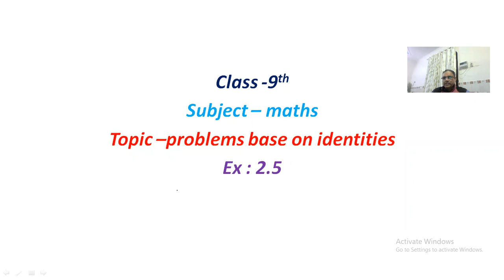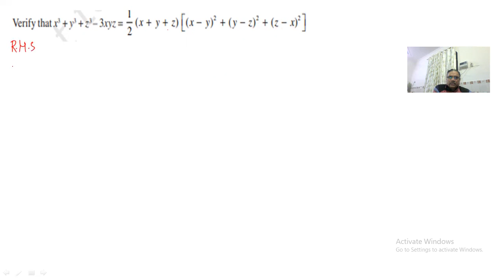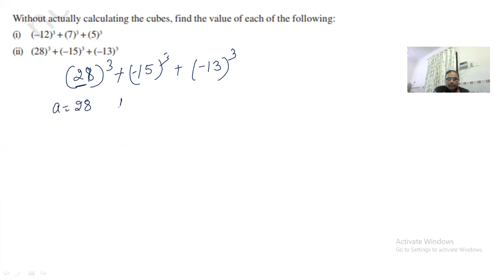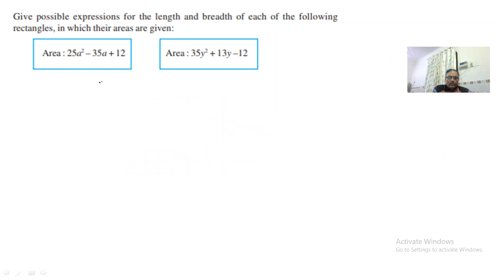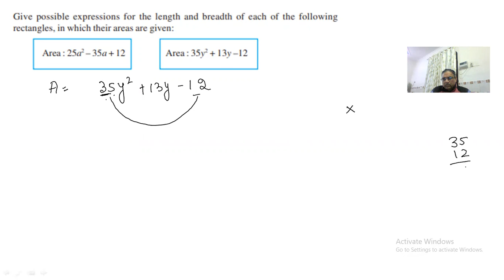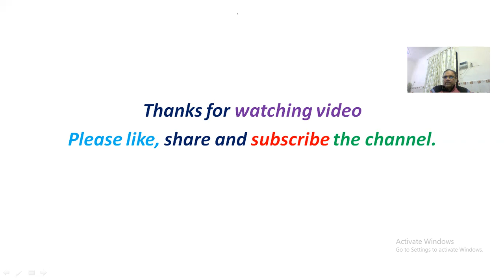TOFIND DIMENSIONSOF RECTANGLEINPOLYNOMIALS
quieries maths class 9,
vote and support,
factors of special polynomials,
dimension from polynomials
maths with hansa sir,
hansa tutorial,
class 9math,
maths class 9,
# ex 2.5 polynomials,
maths by dear sir,